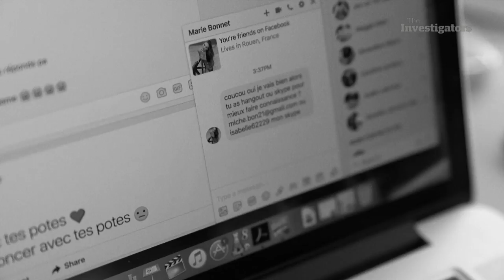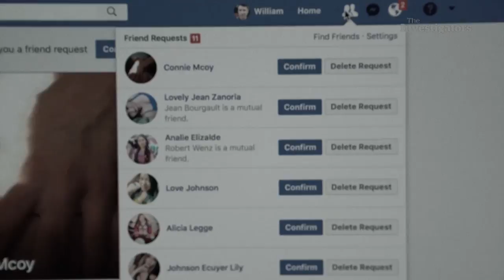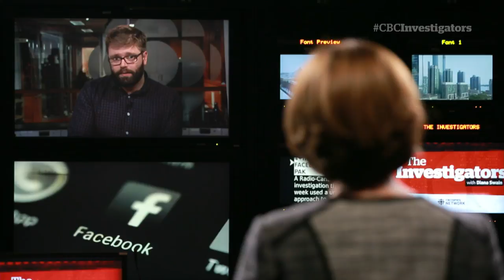Fake Facebook profiles trolling for prey online (The Investigators with Diana Swain)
Fake Facebook profiles trolling for prey online: A Radio-Canada investigation looks at the world of scammers using fake Facebook profiles to extort money from unsuspecting victims. Watch The Investigators Saturdays at 9:30 pm ET and Sundays at 5:30 pm ET on CBC News Network.